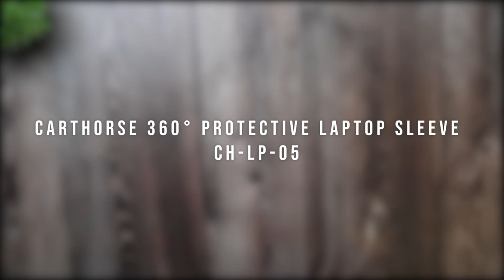Carthorse 360° Protective Laptop Sleeve CH LP 05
Laptop bag with 360° protection..!!! Isn't it sound interesting? Carthorse has arrived with a 360° Protective Laptop Sleeve understanding the need of professionals. This grey color bag is made of 0.2-inch thick lpearl cotton material, to afford maximum impact and shock absorption for the device. Soft lining and water-resistant Matty provide laptop-tablet with 360° all-around protection. Ideal for professionals who all the time work on laptops and laptop is their companion. So, it can be the perfect corporate gift to your beloved stakeholders. Now available on Ekmatra.